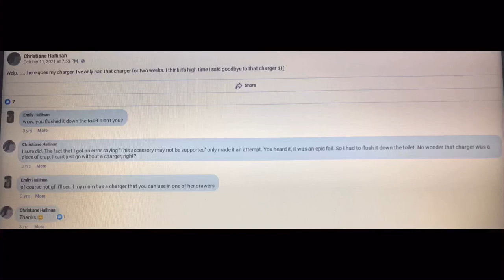Emily and Christiane Hallinan